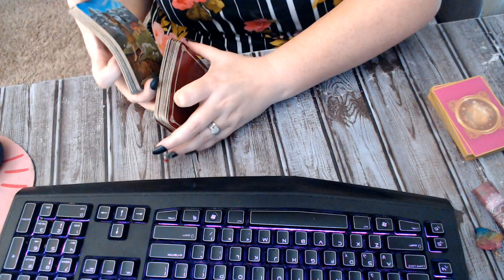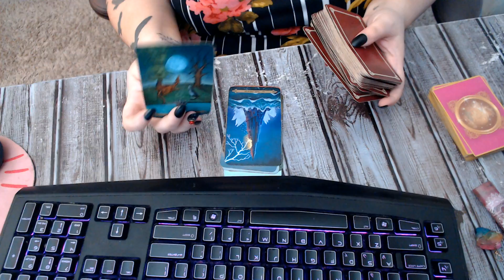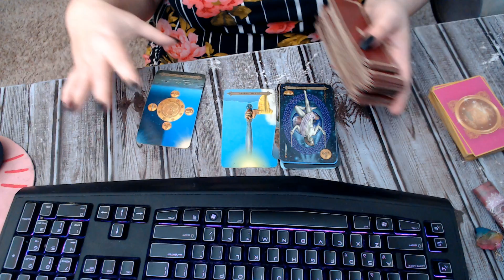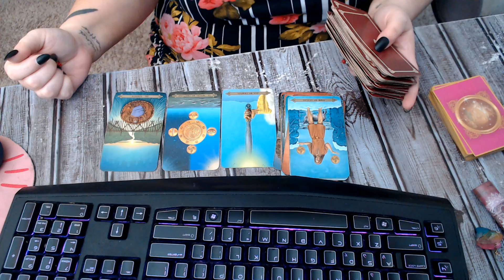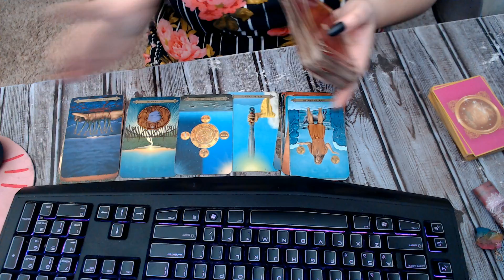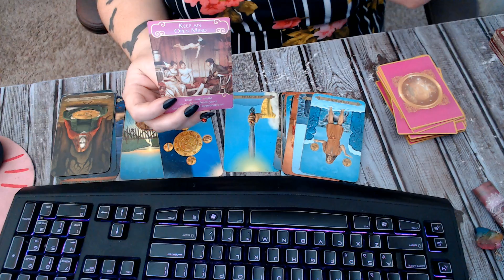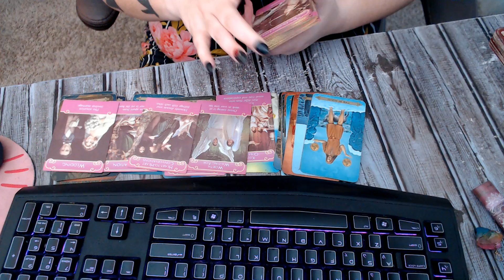earth signs daily tarot reading march 05 2021